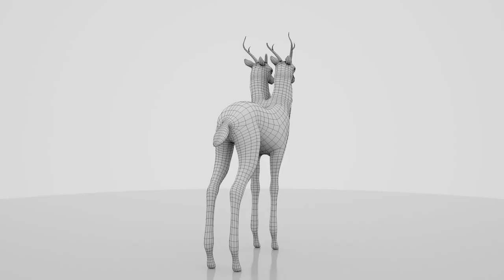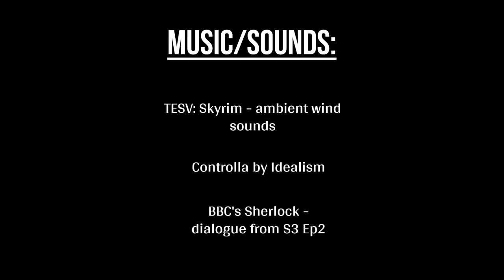showreel2019v.jonassen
there is copyrighted sounds in this video, this is only for personal use